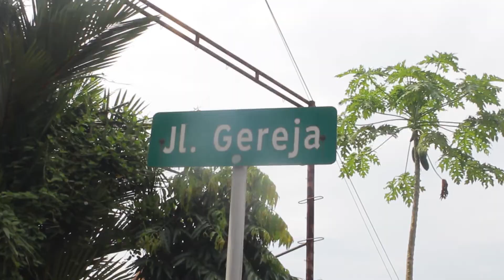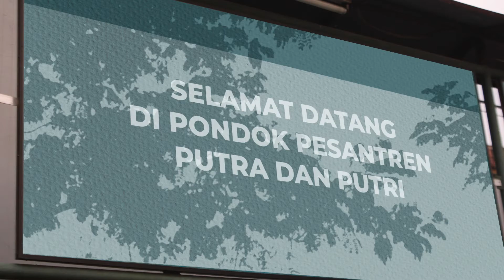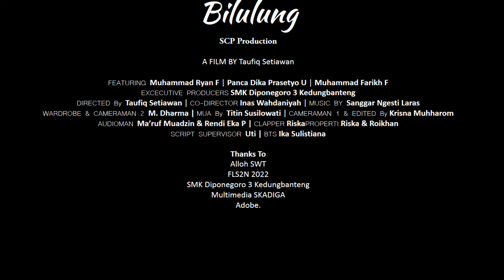Bilulung - SMK DIPONEGORO 3 KEDUNGBANTENG Juara 3 FLS2N SMK Tingkat Kab. Banyumas & Cabdin Jateng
Ucup adalah santri pondok pesantren yang berkepribadian baik dan suka menolong teman-temannya. Suatu hari ia hendak kembali ke pesantren, ia melihat andre seorang diri sedang menunggu angkutan desa untuk pergi ke gereja. Tanpa pikir panjang ucup yang saat itu berboncengan dengan udin tiba-tiba berhenti di depan andre. Perdebatan pun terjadi antara ucup dan udin, pada akhirnya udin ditinggalkan oleh ucup di jalan, kemudian ucup mengantar andre ke gereja. Karena perbuatannya tersebut mereka pun kena hukuman pengurus pondok dikarenakan terlambat masuk pondok.

FLS2N SMK Tingkat Kabupaten Banyumas
FLS2N SMK
FLS2N kabupaten Banyumas
Banyumas
FLS2N tingkat Kabupaten Banyumas 2022
SMK Diponegoro 3 Kedung banteng